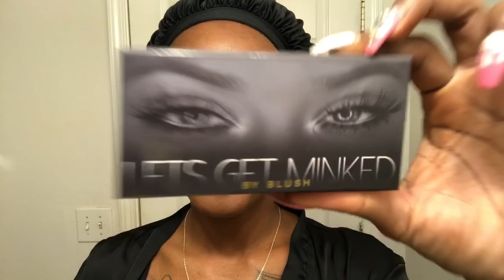Super Easy Natural Makeup - Beginner Friendly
*Eyes:
@AnastasiaBeverlyHills DipBrow Pomade (Dark Brown)
@WetnWildbeauty MegaLiner
@letsgetminked Lashes (Fierce)
@maccosmetics false Lashes Extreme Mascara
@Elfcosmetics Gel EyeLiner (Under Eye)
@AnastasiaBeverlyHills Modern Renaissance
*Face
@Sachacosmetics Buttercup Setting Powder
@UrbanDecaycosmetics All Nighter Setting Spray
ABH GlowKit (That Glow)
ABH Contour Kit (Medium to Tan)
@narsissist Radiant Creamy Concealer (Amande)
@Lagirl pro concealer (fawn)
@FentyBeauty beauty Blender
@lorealmakeup true match “cocoa”
*Lips
@nyxcosmetics Dark brown Lip Pencil

SC: Quee.tee